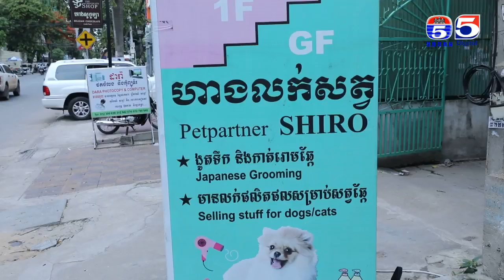អាណាចក្រនារី(Woman Plus) EP181(4/4) Woman​ Guide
អាណាចក្រនារី(Woman Plus) EP181(4/4) Woman​ Guide(Petpartner SHIRO and Chhma land cat cafe in phnom penh cambodia)

កម្មវិធីអាណាចក្រនារី
ទូរទស្សន៍កងយោធពលខេមរភូមិន្ទប៉ុស្តិ៍លេខ៥
TV5 Cambodia
Follow us now